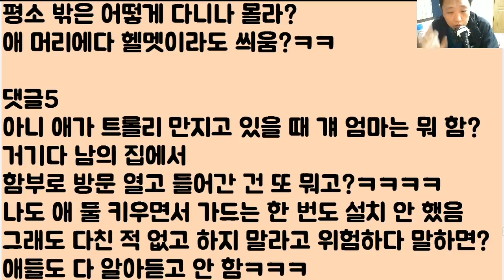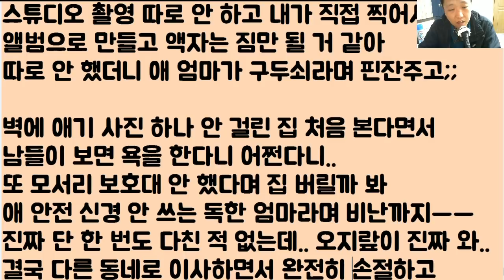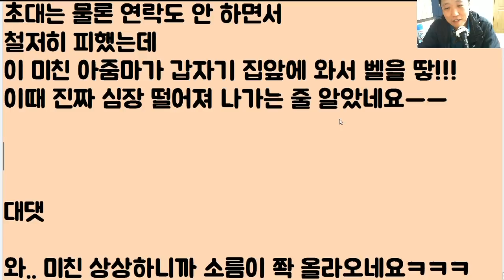[아줌마 미쳤어요?ㅋㅋㅋ] 세상에서 제일 거지 같은 짱구 엄마..ㅋㅋㅋㅋㅋ